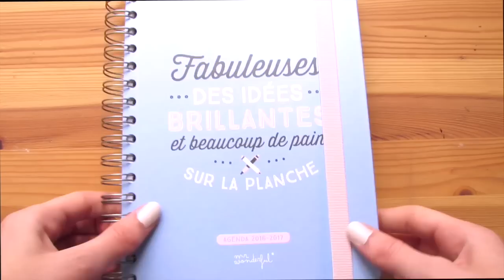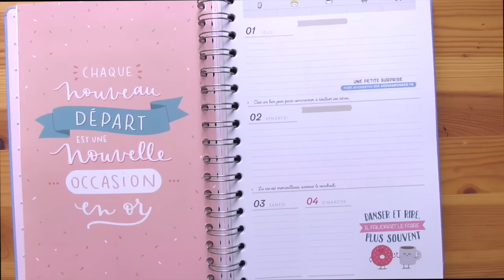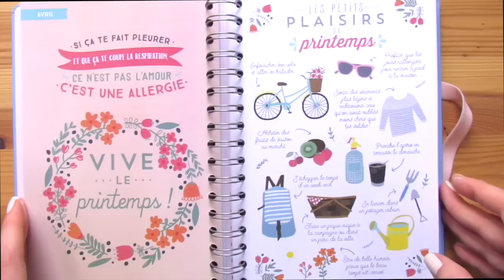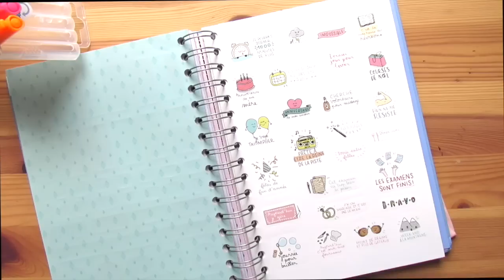AGENDA MR WONDERFUL (ou l'agenda de rêve!!)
♥ LIENS ♥

♠INFORMATIONS♠

Mon appareil photo: Canon powershot sx510 hs
Mon logiciel de montage vidéo: IMovie
Mon logiciel de montage photo: PicMonkey

♥ MOI ♥

Je m'appelle Isabelle
Je suis né le 13 juin 1996

Je ne répond pas aux autres messages!

Merci a mes 18 844 abonnés! ;) ♥ (jour ou la vidéo est en ligne)